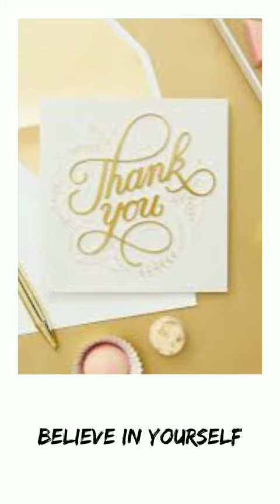Brightening lip in 3days.. reduce pigmentation in lips lipbrightening reducelippigmentation ❤️